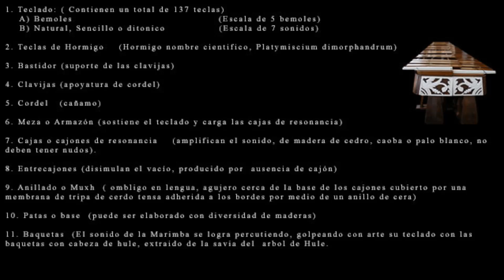La marimba guatemalteca Patrimonio Cultural de las Américas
La marimba fue declarada como Patrimonio Cultural de las Américas el jueves 12 de febrero 2015 en la sede de la Organización de Estados Americanos (OEA), en Washington, EE.UU.